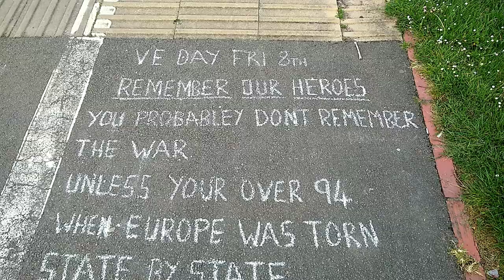Remember Our Heroes - VE Day 75th Anniversary Guerilla Poetry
Video of a poem chalked onto a footpath on my estate to commemmorate the 75th anniversary of VE Day by the local guerilla poet "Poet Monkey RN".